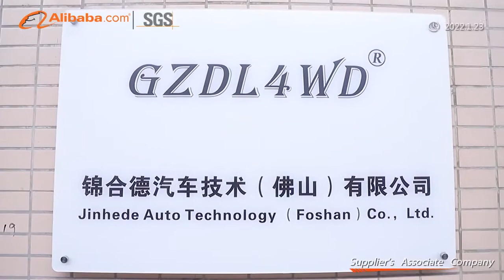Guangzhou Deliang Auto Accessory Co.,Ltd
Guangzhou Deliang Auto Technology Co.,Ltd. GZDL4WD are passionate about specializing in R & D, production and sales of the automotive parts modified. It is a subsidiary of Hong Kong Dechuan Group Co., Ltd.Our company insists on the principle of Quality first, customer first, scientific management, trustworthy cooperation, adheres to the business idea of Truth-seeking, struggling, pioneering, innovative, win-win, and has been a leader in the field after years of painstaking operation.The company mainly manufactures snorkels and flanges of Toyota, Nissan, Mitsubishi, Ford, Isuzu, Jeep, Land Rover Off-road vehicles, trailers accessories, self-rescue series and auto outdoor equipments. As the designated OEM representative of the vendors in Europe and Australia, our products are exported to Europe, Australia, North America, South America, Southeast Asia, South Africa, etc.We appreciate the cooperation with international customers around the world, and create a bright future in modified off-road vehicles of the field!